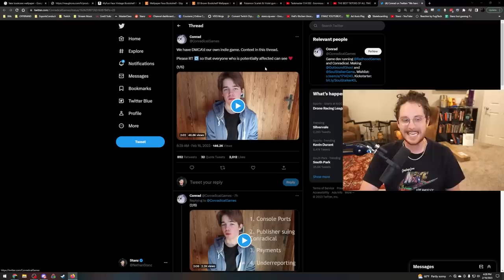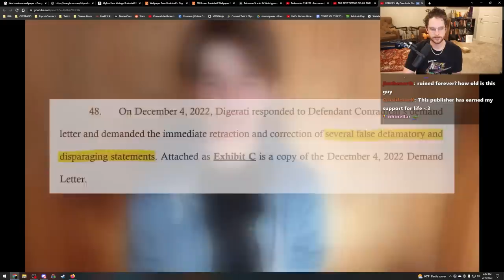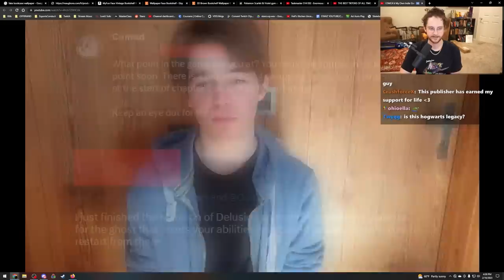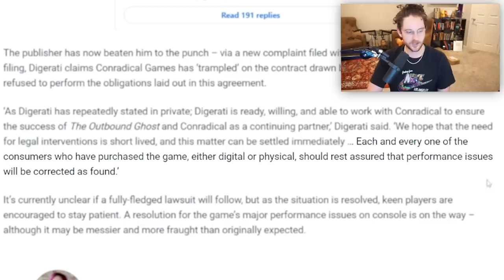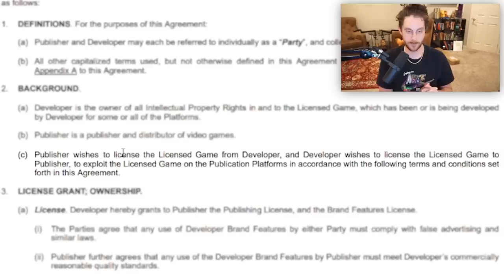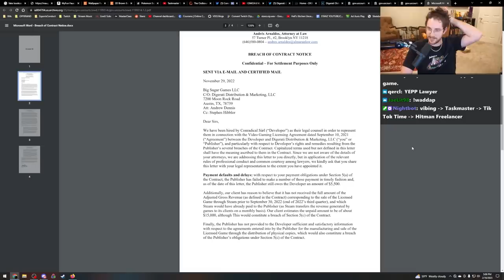This Indie Developer is getting sued